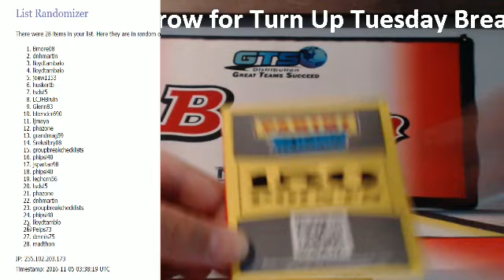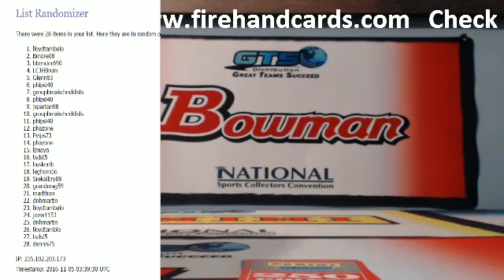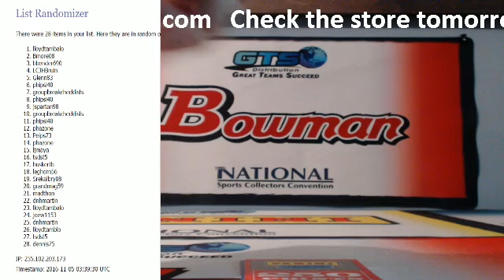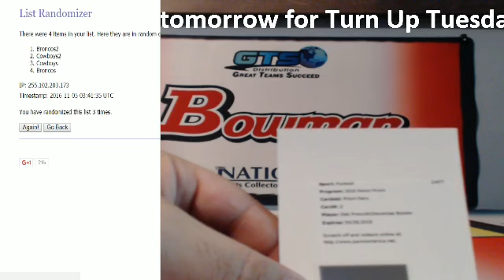Prizm FB Jumbo Points and Dual Random ~11/4/16